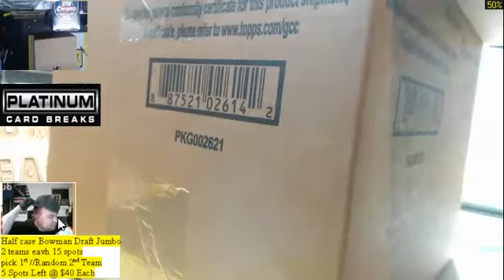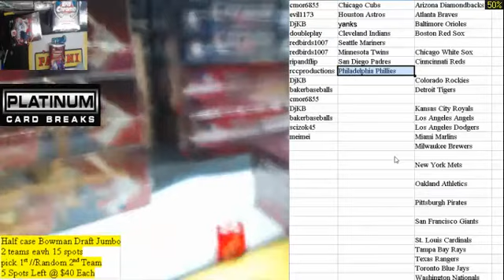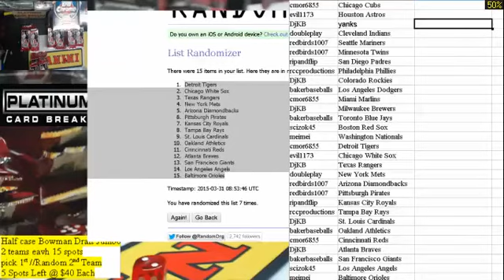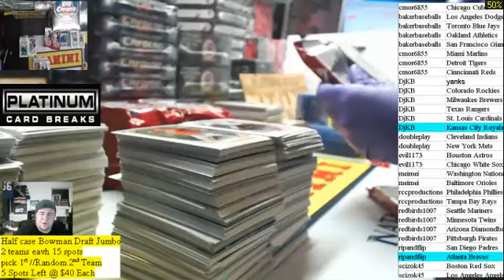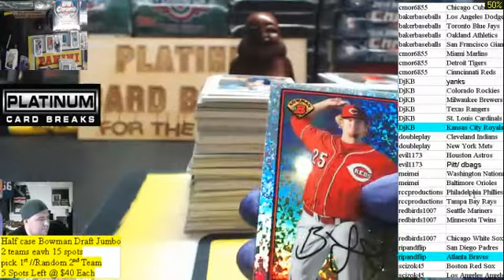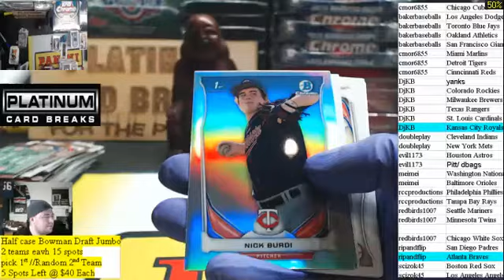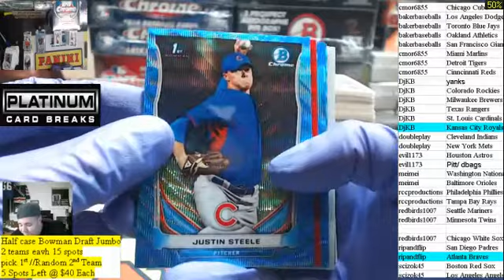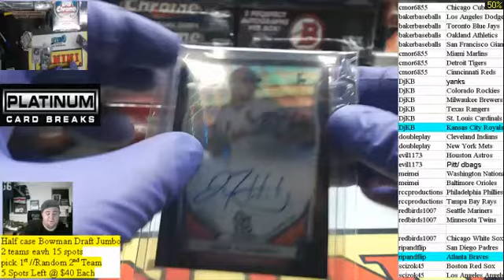4 Box Bowman Draft Baseball Half Case Break 3 30 15